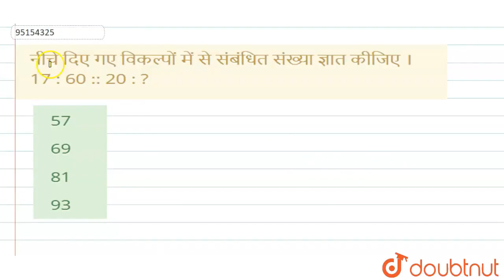नीचेदिएगएविकल्पोंमें से संबंधितसंख्याज्ञातकीजिए। 17 : 60 :: 20 : ? | CLASS 14 | सादृश्यता या सम...